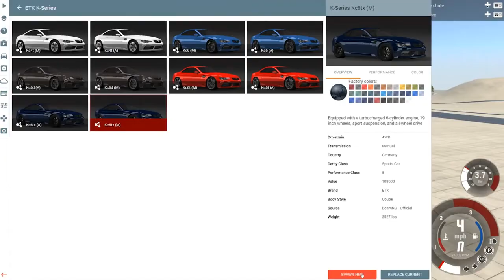Griffin Play BeamNG.drive - CAR BOY, Episode 1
Griffin McElroy dip their toes into BeamNG.drive, a hyperrealistic car destruction simulator, and get a lot more than they bargained for.